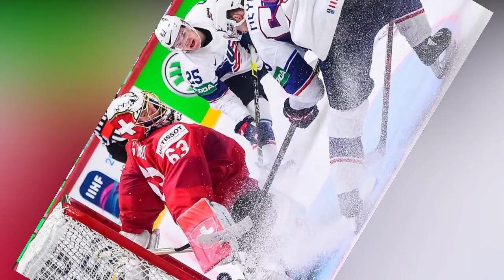Хоккей: Чемпионат мира-2022. 28.05.22. 1/2 финала. США 3:4 Финляндия. Победа Финляндии!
Матч завершился в пользу финнов 4:3

28 мая в 14:20 в рамках чемпионата мира 2022 по хоккею в Тампере состоится полуфинальный поединок между командами США и Финляндии...